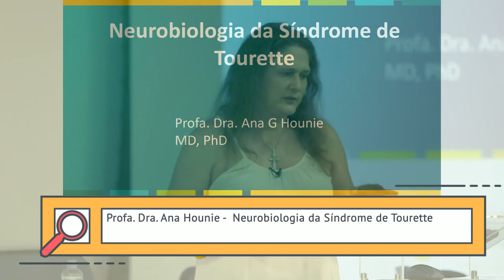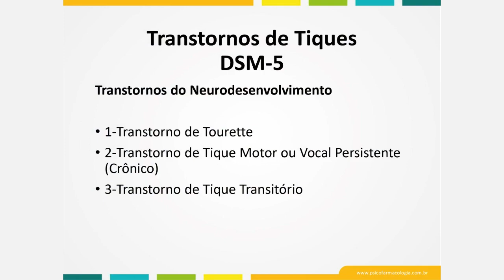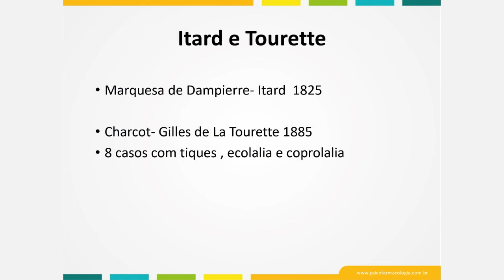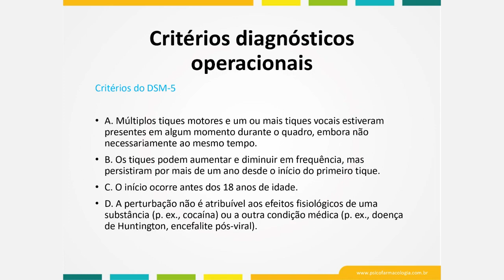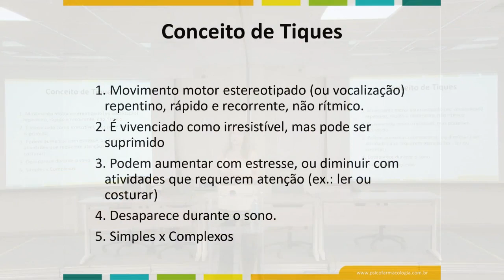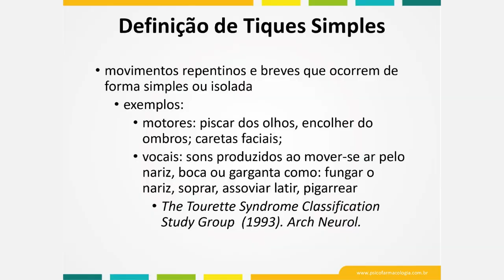Teaser - Sindrome de Tourette da Neurobiologia ao Tratamento - Profa. Dra. Ana Hounie